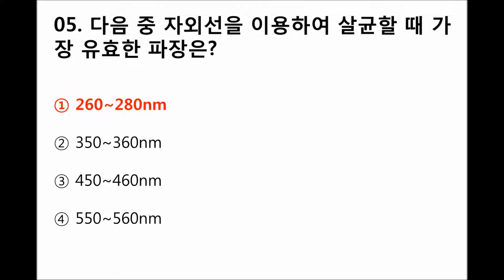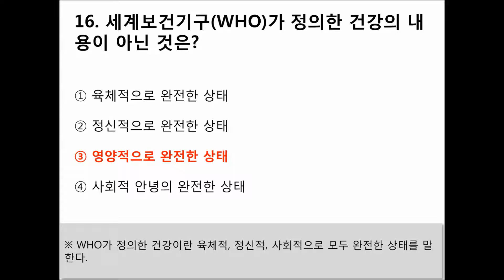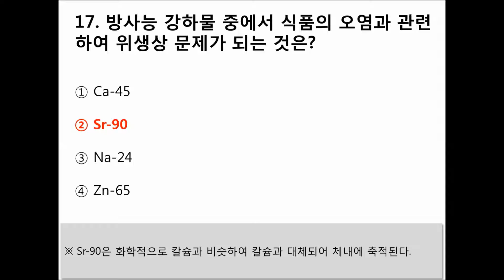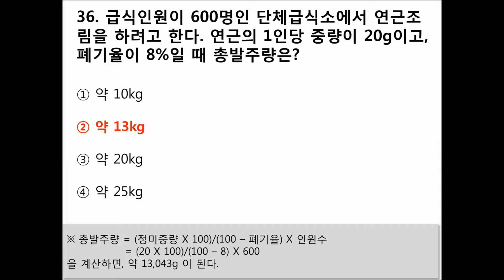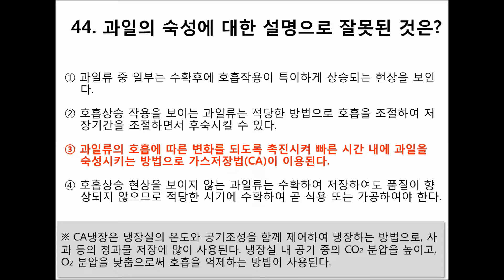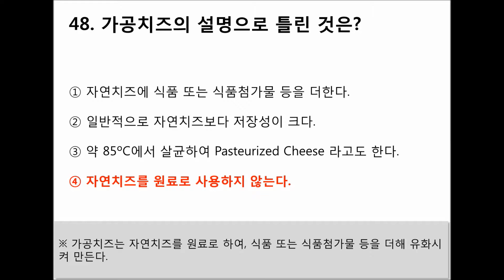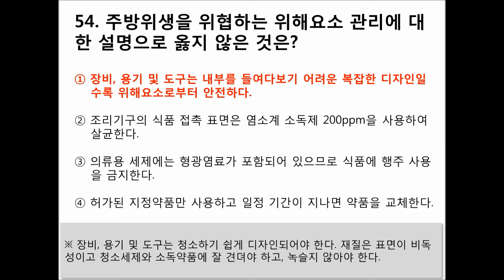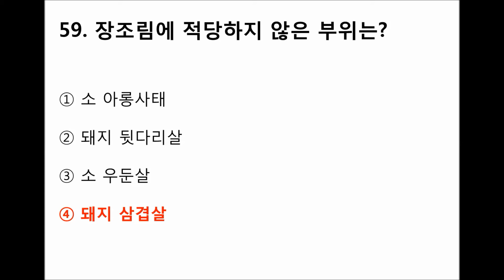[09편]2024~2025년 최신판 한식조리기능사 필기시험 기출문제 및 예상문제